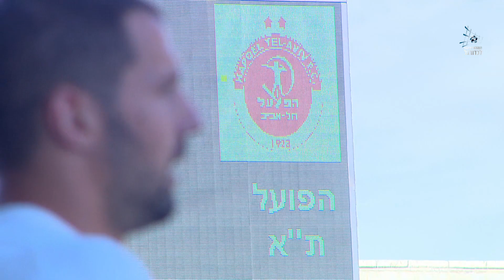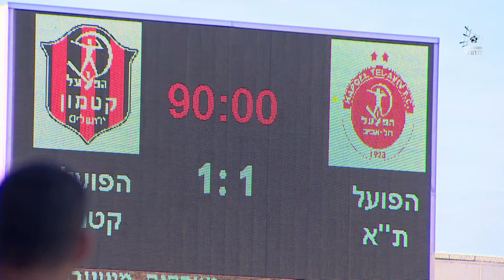מחזור 9 בלאומית | המשחק המלא: ההפועל תל אביב - הפועל קטמון ירושלים 1:1